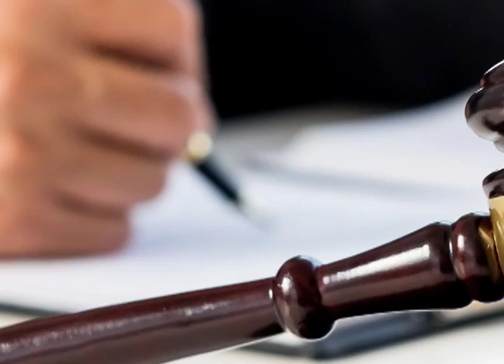PROGRAMA 160 UNE EDUCATIVA 21-09-2018